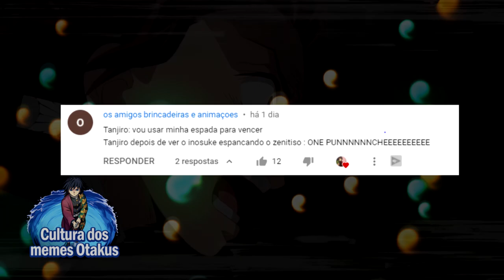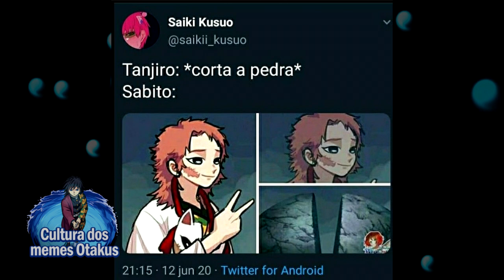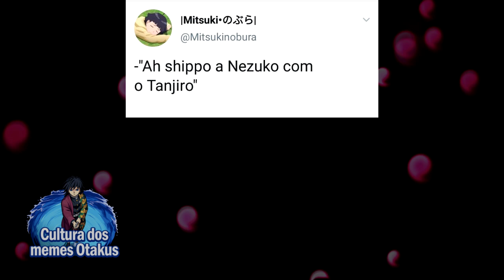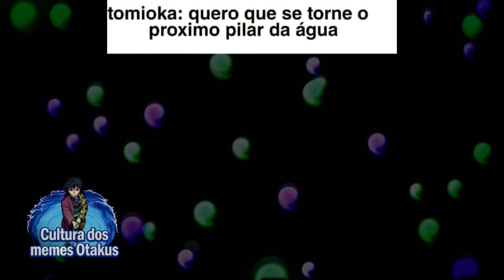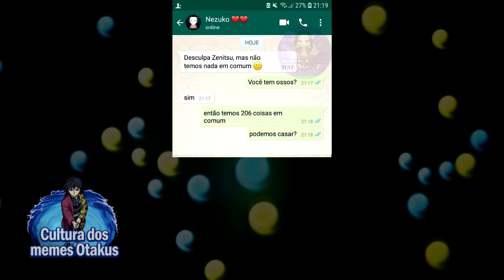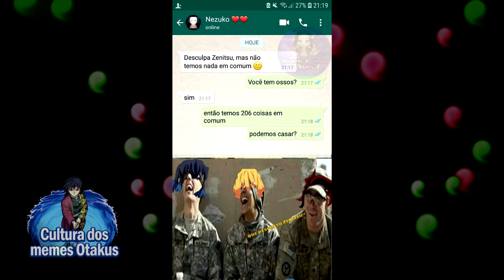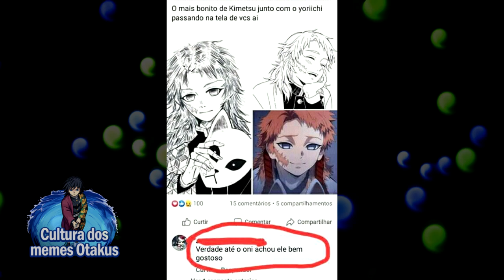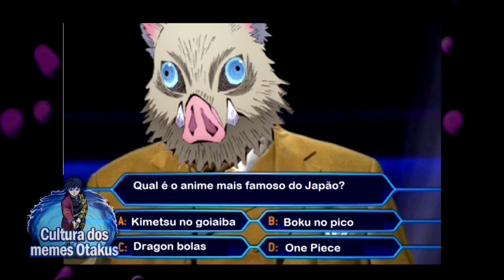ZENITSU TOMOU CORAGEM! | Memes de Kimetsu no Yaba (Demon Slayer) #2 | Memes em Imagens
📝 Os melhores Memes de Kimetsu no Yaba (Demon slayer)!

00:00​ Salve
00:01​ Se inscreve aí seu Otaku!